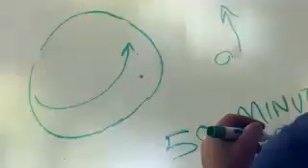Sea Kayak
Sea Kayaking